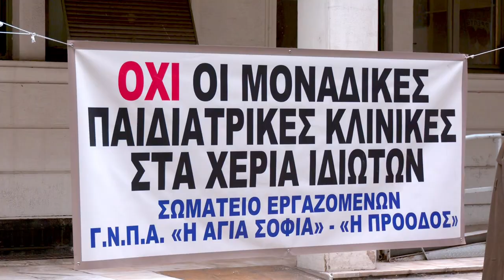Δήλωση του Η. Σιώρα από την κινητοποίηση στο υπουργείο Υγείας